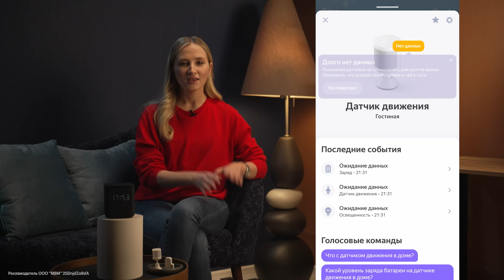КАК СОБРАТЬ И НАСТРОИТЬ УМНЫЙ ДОМ ЯНДЕКС С АЛИСОЙ В 2024-2025 ГОДУ?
В квартирах и домах всё чаще можно увидеть не только умную колонку: музыкального помощника, «мозги» умного дома и голосового ассистента, но и сами устройства умного дома. Какие они? В чем  их фишки? И, как правильно собрать и настроить умный дом Яндекс в 2024? Детали в обзоре!

00:00 Знакомство
00:15 Умная колонка Яндекс Миди
01:50 Датчик температуры и влажности
02:22 Датчик открытие окон и дверей
02:35 Приложение Умный дом с Алисой
02:59 Датчик движения  и освещения
03:33 Умная кнопка
04:03 Умные лампочки
05:32 Итоги